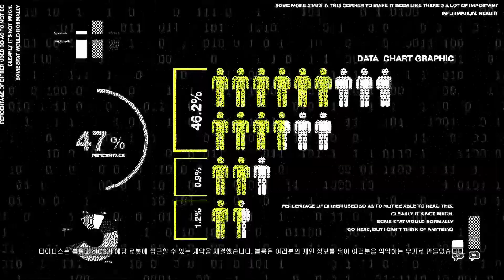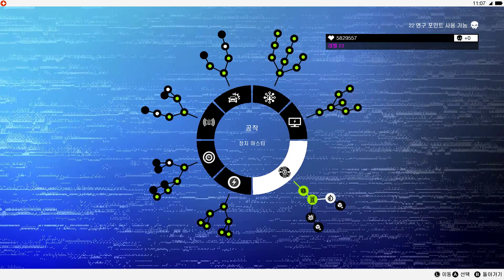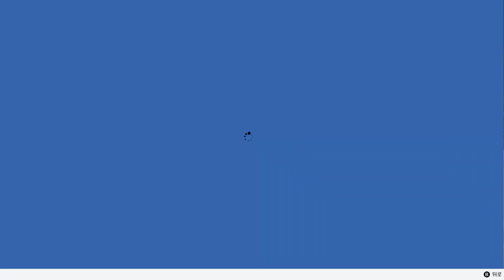와치 독스2 - 45 - 유탄 잔치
와치 독스2 - 달마시안